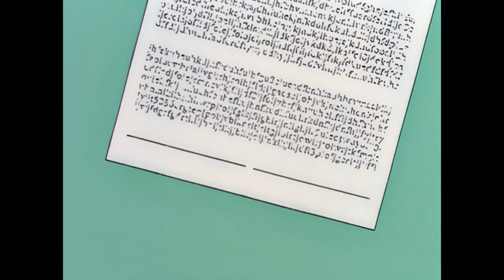Homer Commits Insurance Fraud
After Homer Simpson has a near death experience, Marge is worried about the future of their family so she forces Homer to get life insurance. One thing leads to another and Homer ends up commiting insurance fraud.

This was a surprisingly simple video, no rotoscoping needed just some cover ups. The hardest part like always is just researching and looking for complimentary clips. Hope you enjoy!

List of Episodes Used (Video + Audio)(13):
S04E11 - Homer's Triple Bypass
S06E06 - Treehouse of Horror V
S06E09 - Homer Badman
S06E17 - Homer vs. Patty and Selma
S07E08 - Mother Simpson
S07E23 - Much Apu About Nothing
S09E10 - Miracle on Evergreen Terrace
S11E22 - Behind the Laughter
S13E15 - Blame It on Lisa
S15E16 - The Wandering Juvie
S16E08 - Homer and Ned's Hail Mary Pass
S16E13 - Mobile Homer
S30E06 - From Russia Without Love
+ Lots of screenshots and photoshop work not mentioned

Thank you and as always, please enjoy!